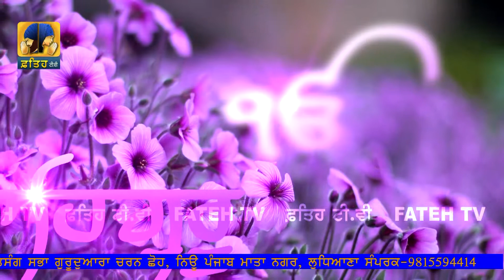Fateh Tv | Ishtri Satsang | Charn Cho New Mata Ngr Part 4 | HD